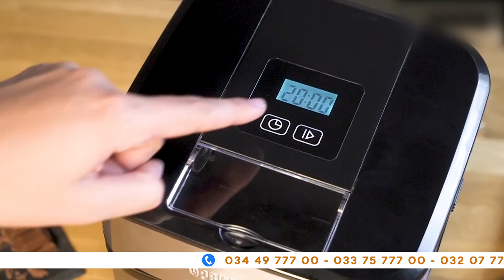Sorbetière 1,5 litre ICM 135S Vista